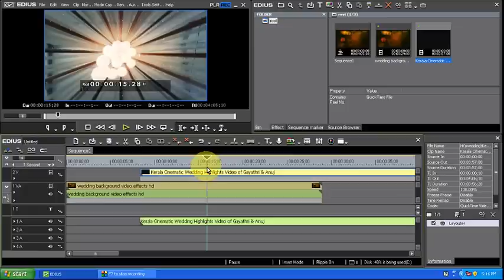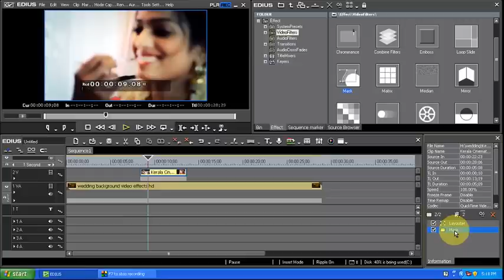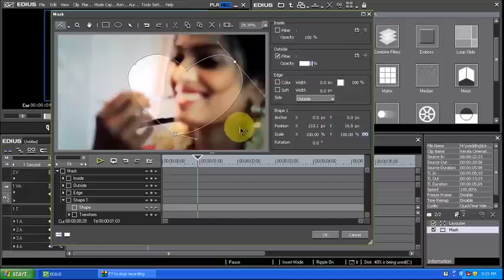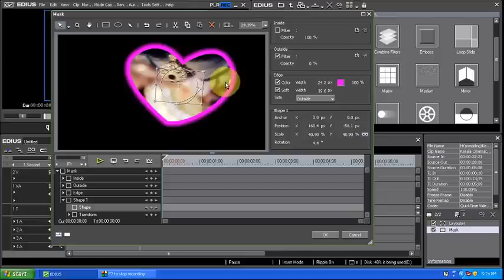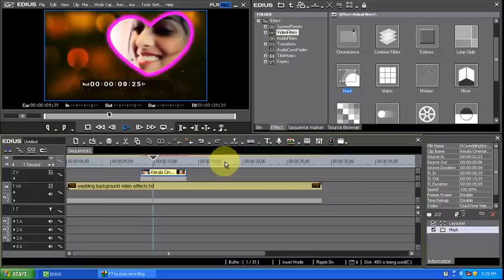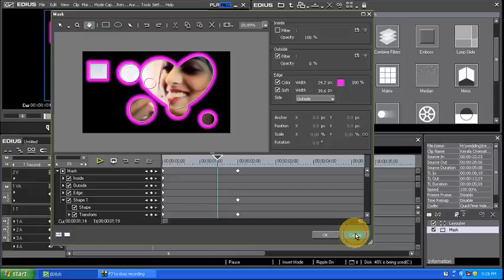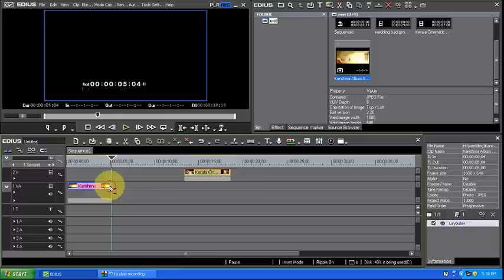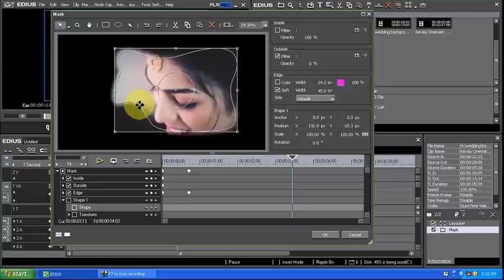EDIUS - WEDDING MASK AND ALPHA EFFECTS TUTORIAL - TELUGU!